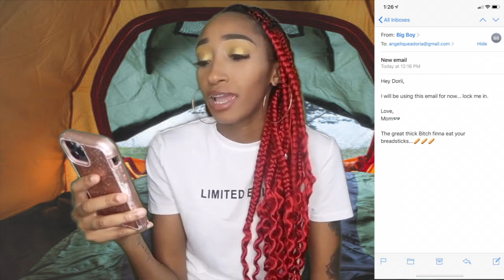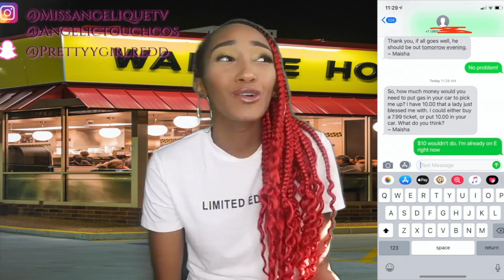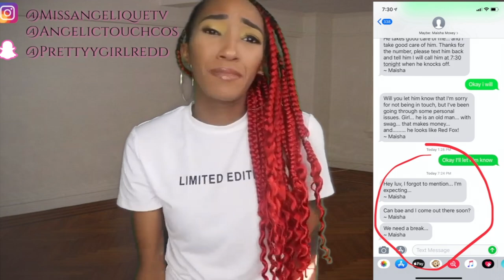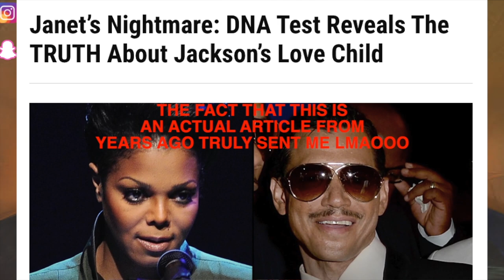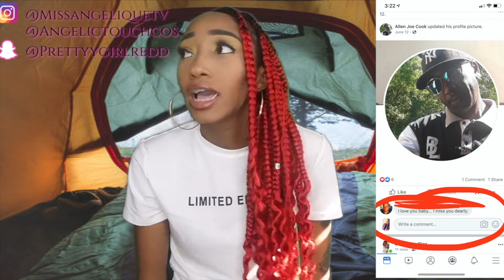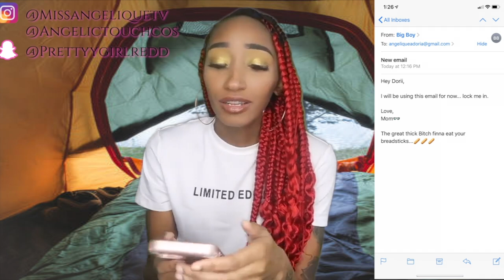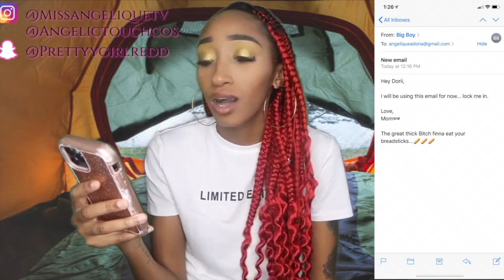18. My Mom Thought She Was Janet Jackson's Love Child 👶🏽